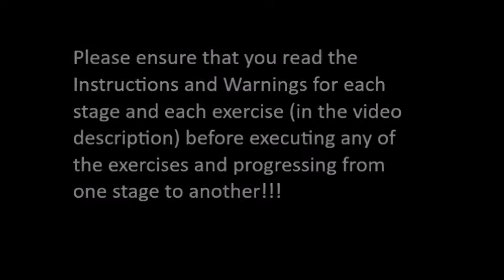ACL Rehabilitation in Basketball Players - Intermediate Phase Part 1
Phase Progression Criteria:

Before you progress to the Intermediate Phase, the patient should have to ability to execute the following:
- Good muscular control during continuous muscle contractions (isotonic) (50% strength of contralateral (uninjured) side) and
-       Execute gentle movements that involve lengthening of the muscles (eccentric) and
-       Partial Weight Bearing (e.g resisted movements and seated exercises)
- 60-70% Range of Motion to contralateral (uninjured) side
- Partial Weight Bearing during gait specific work (e.g. walking)
- Accuracy and control of movement and introduction of Partial Weight Bearing stability work
- Good static control of core (abdomen and back) muscles without producing abnormal movements

Star Excursion Balance Test (SEBT):

SEBT is a dynamic test that requires strength, flexibility, and proprioception.

Technique
-        Maintain balance on one leg and a relatively low position, while using the other leg to reach as far as possible in 4 different directions

Warnings!!!
-        You should immediately stop if the patient presents pain/ feels unstable and/or feels any discomfort (e.g. clicking) whilst executing the test

Resisted Movements:

A resisted move involves the patient to actively produce a voluntary movement whilst also overcoming an external force that is directed in the opposite direction of the movement. If executed correctly, it will not only enhance the performance of the exercises but will also avoid any potential further injuries and therefore keep the patient safe throughout the rehabilitation.

Technique
-       When executing resisted movements, the core (abdomen/ back muscles) should always be involved (engaged).
-       Similar to the active movements, avoid any compensation movements (for example balancing from side to side, lifting the hip of the bed/floor, arching the back excessively whilst executing the movements)

Progression
-        The patient can be progressed to more complex movements/exercises when he/she is able to produce fluid movements, without any discomfort or compensation movements, whilst resisting to various external forces

Warnings!!!
-         The patients should only produce the movement to the point where they are always stable and in control. Thus, it is suggested to start with a small reach and then gradually increase the length of the movement/s in a controlled manner
-          If the resistance is too challenging, make sure you adapt it accordingly (e.g. use elastic bands with less resistance)

Lunges:
Lunges are exercises that aim to strengthen the glutes, hamstrings, quads, and calves and condition the big muscles of your legs for other sports and activities.

Technique
-         Take a step forward then lower your hips until the knees are bent at about a 90-degree angle.
-         Keep the weight in your heels as you push back up to the starting position
-         The chin should be up and core muscles should be constantly contracted

Warnings!!!
-         You should immediately stop if the patient presents pain/ feels unstable and/or feels any discomfort (e.g. clicking) whilst executing the movement